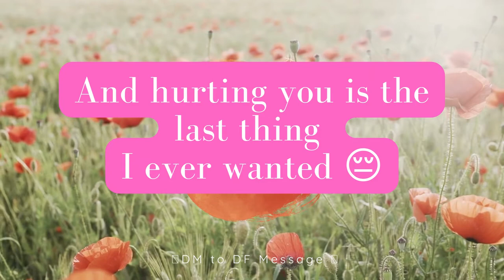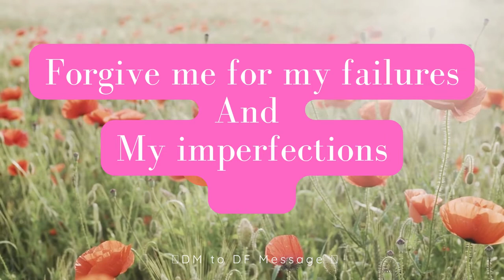DM to DF MESSAGE 🌹 Missing Someone Special 💕| TWIN FLAME LOVE TAROT🔥 DM DF TODAY